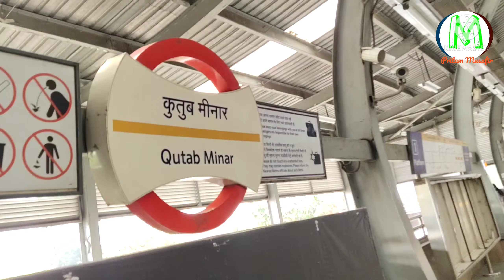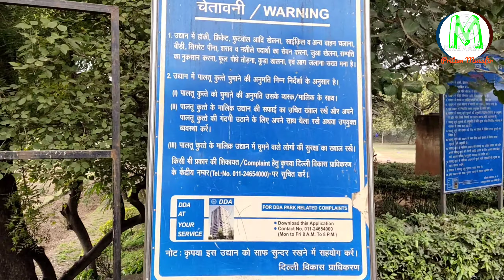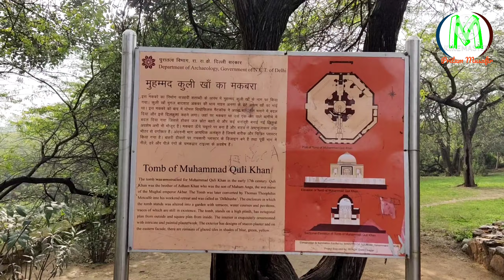JAMALI KAMALI DELHI|BHAGWAN MILE AUR BOLE|PEACEFUL PLACE|BEAUTIFUL PLACE IN DELHI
Thank you so much
Musafir